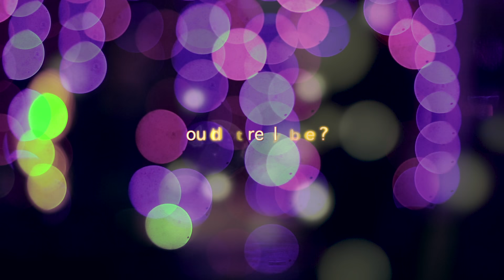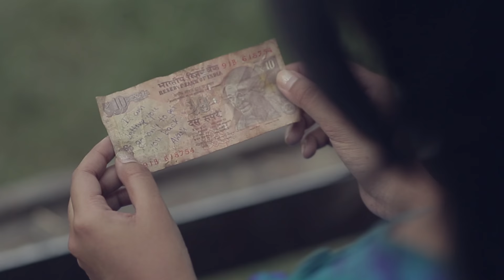The Ten Rupee Note: Trailer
This is our Debut Venture with minimum budget and limited resource, yet we tried our best to present the best infront of you. Hope we can serve you with full on entertainment. Hold on until 25th December when we present you our Debut venture.

CAST - Adisha Manna, Sagnik Bhattacharya, Saswato Chattopadhyay, Prasenjit Chowdhury, Anup Mondol

PRODUCTION TEAM -Trideep Karmakar,Gourav Purakait,Agnidyuti Dutta, Priya Goswami

Sound Design: Jayanta Das

Story/Script-Suchandra Nandi

Ph no - 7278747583 , 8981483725 (kolkata)

Our Moto: Helping new talents through our future productions.